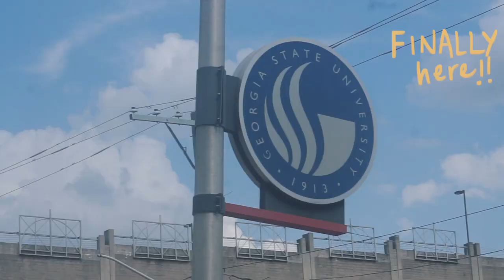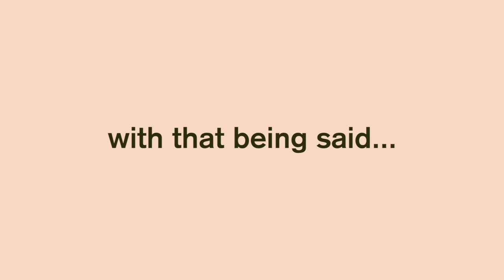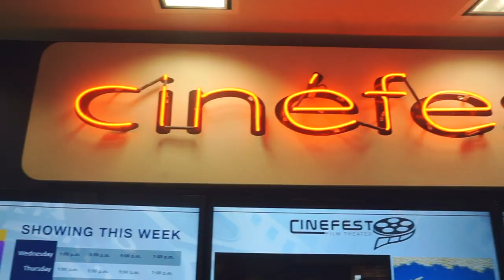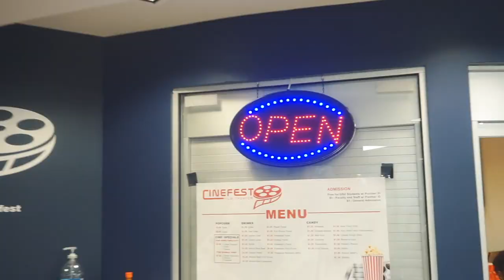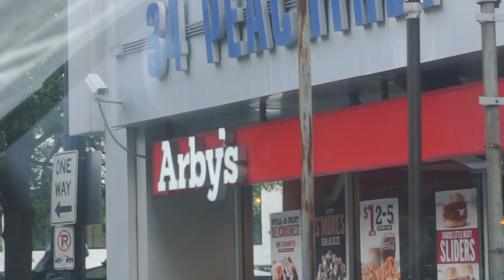College Day in my Life | Touring Georgia State University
A day in the life @ College | Touring Georgia State University

add me on snap: @simplyfreshdew
follow me on depop : @freshdew

nerdy stuff
 • camera - sony a5100 w/ kit lens
 • editor - final cut pro x
 • studio lights - mountdog
 • app for doodles - Adobe sketchbook

• ninjoi. - I Don't Want Your Love
 • u could miss it - SoundCloud
 • ronson princess - Clarence James